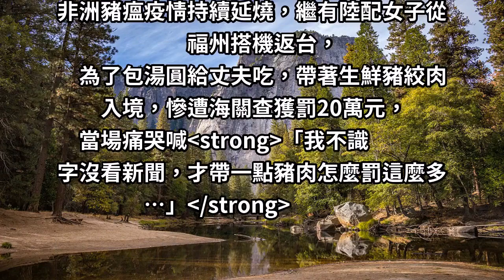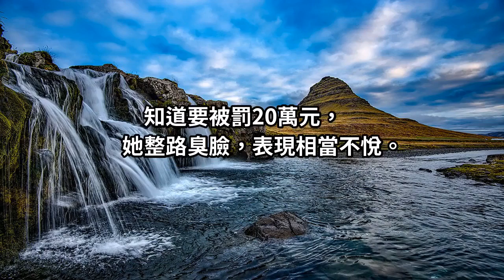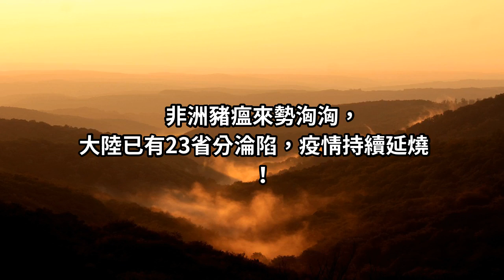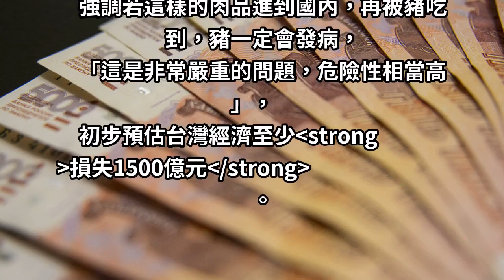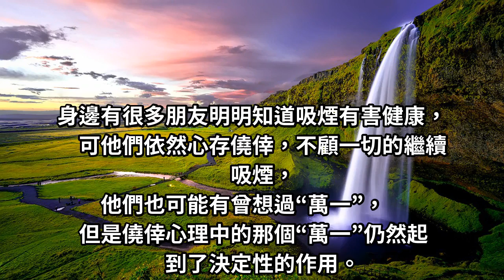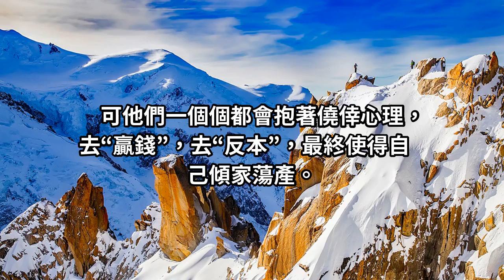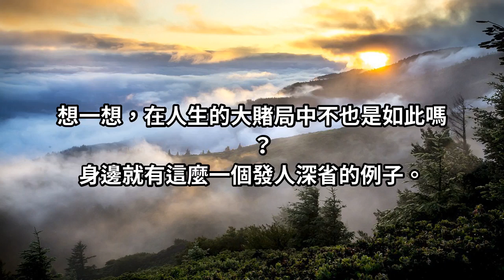心存僥倖罰不怕！又一起偷帶豬肉闖關…女陸客慘收20萬罰單，當場臭臉辯：「不知不能帶！」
非洲豬瘟疫情持續延燒，繼有陸配女子從福州搭機返台，為了包湯圓給丈夫吃，帶著生鮮豬絞肉入境，慘遭海關查獲罰20萬元，當場痛哭喊「我不識字沒看新聞，才帶一點豬肉怎麼罰這麼多…」